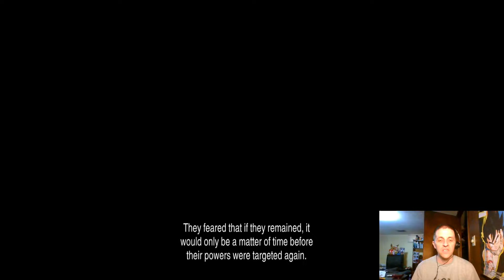The Search for Terra - Final Fantasy 6 Pixel Remaster, Part 7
The search for Terra continues... where could she have gone, and what has she become?